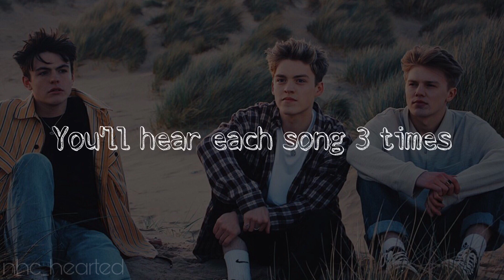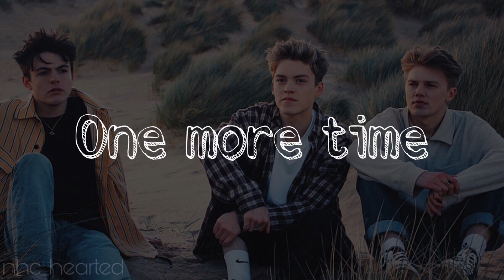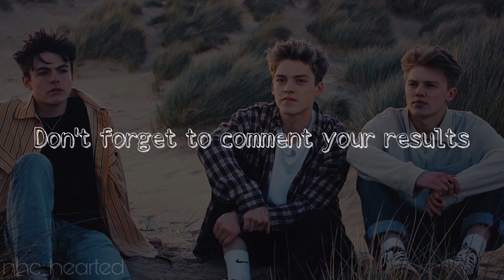Guess the New Hope Club Song in 1 second